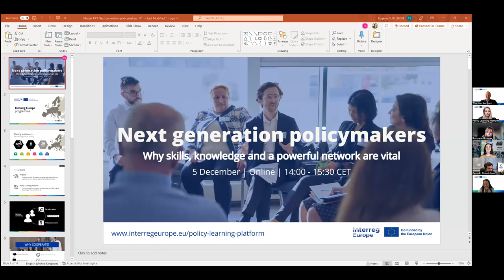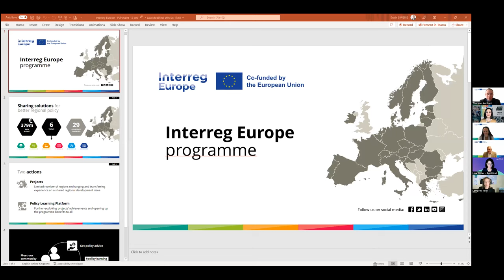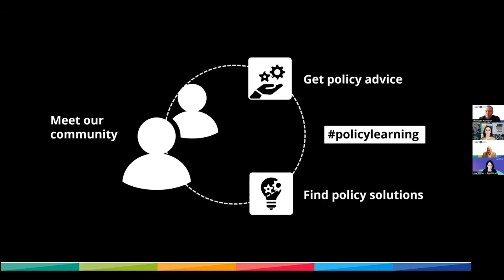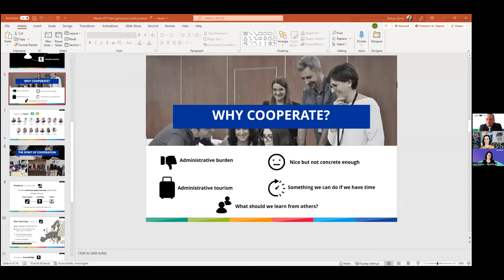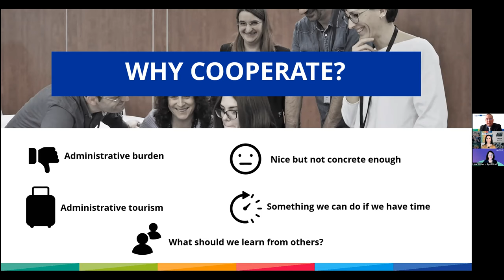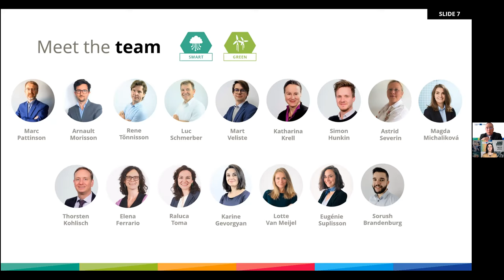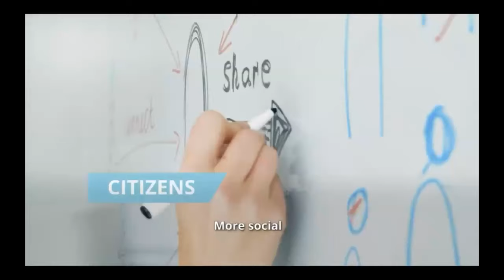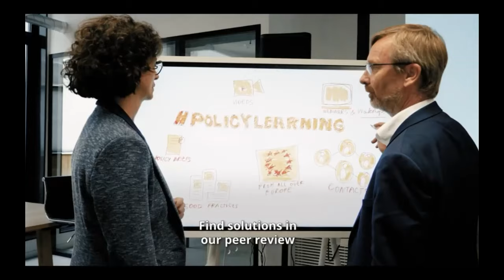Next generation policymakers. Why skills, knowledge and a powerful network are vital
On 5 December the Policy Learning Platform hosted a webinar for the next generation of policymakers and looked at why skills, knowledge and a powerful network are vital.

Navigate to the topic of interest in the agenda below:

00:00:47 Introduction by Raluca Toma, Communication Manager at Interreg Europe Policy Learning Platform

00:09:06 Introduction to the Interreg Europe programme by Erwin Siweris

Keynote speeches
The value of cooperation and peer learning for building professional capacity and how this helps to improve policies and governance

00:14:32 By Lisa Witter, co-founder of Apolitical

00:23:12 By Piret Tõnurist, Innovation Lead at OECD Observatory of Public Service Innovation

00:31:31 By Thorsten Kohlish, Project Manager at Interreg Europe Policy Learning Platform

00:41:18 Q&A: What skills are vital for policymakers to face challenges that they are dealing with on a daily basis?

00:50:50 Q&A: How to navigate through policies? There are so many relations RIS3, Bauhaus, new Green Deal etc.

Targeted policy advice: peer review
Panel discussion on the experiences of beneficiaries of the peer review service

00:57:28 Discussion by Rumyana Grozeva (DeCarb, PlastEco, INNOGrow, GPPforGrowth projects), Germán Coca López  (COCOON, ENHANCE, SYMBY projects), and Katharina Krell, Thematic Expert of Low-carbon economy at Interreg Europe Policy Learning Platform

01:14:43 Q&A: Does the peer review happen online or are they physical meetings? Is there any funding offered by Interreg Europe?

01:16:01 Q&A: How were the stakeholders motivated to get involved?

Finding policy solutions
How policy resources and events inspire policymakers

01:20:31 Discussion by Lorenzo Sabatini, head of the Research and Innovation projects unit for ASEV development agency in Tuscany, Italy.

01:29:59 Discussion by Lambrini Tsoli, Project Manager at the department of the EU-funded projects of the Regional Development Fund of the Region of Central Macedonia, Greece.